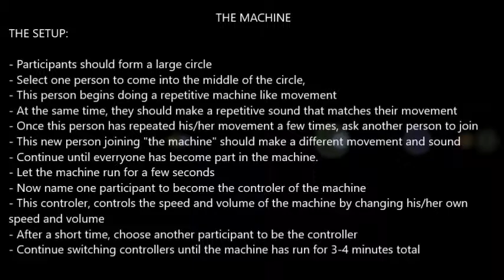The machine final